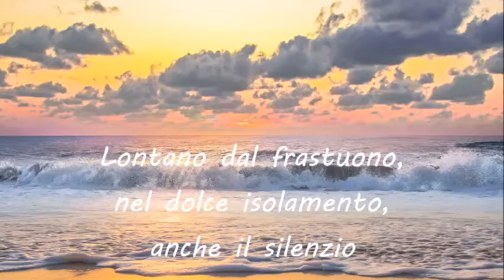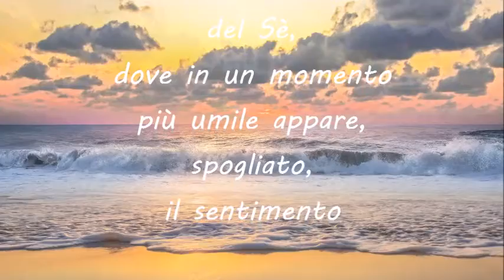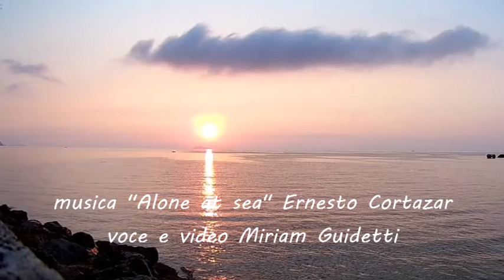Chirsia "Silenzio" - musica "Alone at sea" Ernesto Cortazar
Il silenzio é la magica situazione che interloquisce col nostro io più profondo, mettendo a nudo il sentimento.